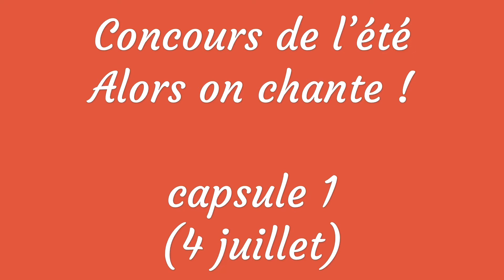Concours de l'été 2019. Alors on chante ! - Capsule 1 (4 juillet)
Vous avez trouvé le titre de la chanson et le nom de son interprète ?
Rendez-vous le 9 juillet pour la prochaine capsule!
Infos et règlement en bibliothèque